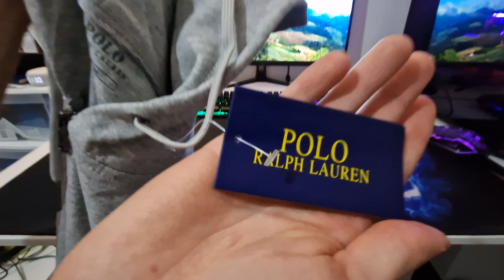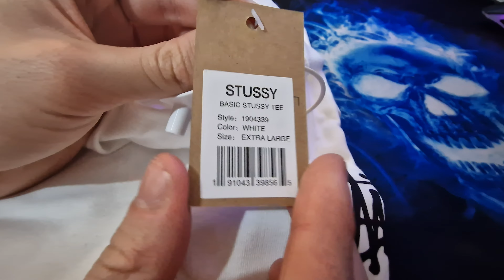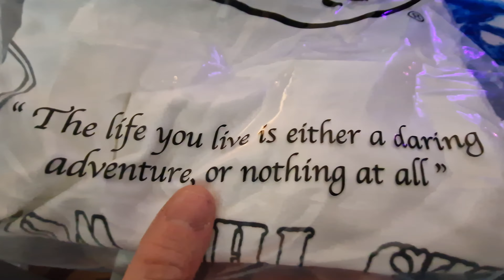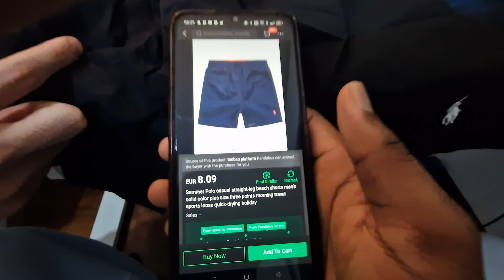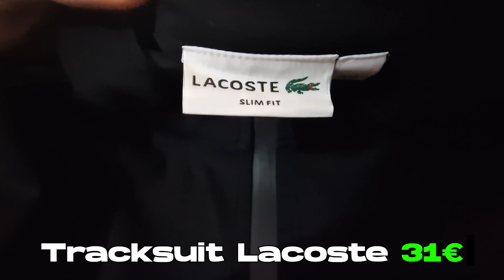PANDABUY MEGA HAUL ESTIVO 15KG *ASSURDO DRIP* ( Nike, Ralph Lauren, Lacoste, Corteiz, Carhartt )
I miei video sono SOLO PER USO DIDATTICO. NON approvo l'acquisto o la vendita di repliche in alcun modo, forma o forma. Qualsiasi attività correlata a merci contraffatte è illegale in molti paesi. Non chiedermi nei commenti dove ho preso i miei articoli perché è contro la politica di YouTube. I collegamenti ai venditori sono forniti solo a scopo didattico. Studia sempre con cautela e solo con l'intenzione di imparare.

Qualunque cosa tu decida di fare, lo fai a tuo rischio e pericolo. Tutto ciò che è menzionato/dichiarato nel video è solo una mia OPINIONE SOLO PER SCOPI DIDATTICI. *Utilizzo delle informazioni solo per *scopi didattici*:

🎥 Scopri i nostri ultimi video su PandaBuy!

Vuoi sostenermi? ABBONATI SE TI VA :)

★ PROGRAMMI CHE USO:  Premiere,Photoshop,AfterEffect

🖥️ PC Config 🎮
- Case Midi Cooler Master H500 ARGB
- Alimentatore 750W Sharkoon WPM Gold ZERO Modular
- Scheda Madre MB MSI MAG Z490 TOMAHAWK
- CPU Intel Core i9-10900KF 3,7 GHz (Cache 20Mb) Max Turbo Frequency 5.3 GHz
- CPU Liquid Cooler Enermax LiqMax III ELC-LMT240-RGB (TDP 330W)
- Memorie DDR4 32Gb 3200 CL16
- SSD Samsung 970 Evo Plus M.2 1TB PCIe 3.0 V-NAND MLC NVMe
- Scheda Grafica ASUS GeForce RTX 2080 Super ROG Strix A8G Gaming
- Scheda audio Realtek® ALC1150 codec
- Scheda di rete Ethernet GLAN integrata